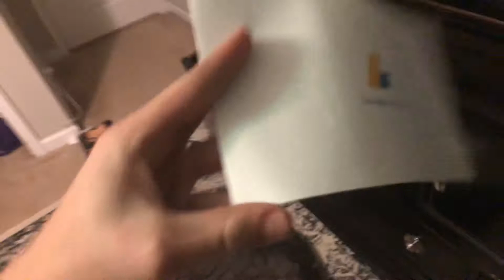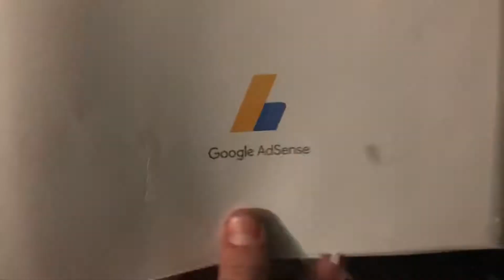Back from airsoft